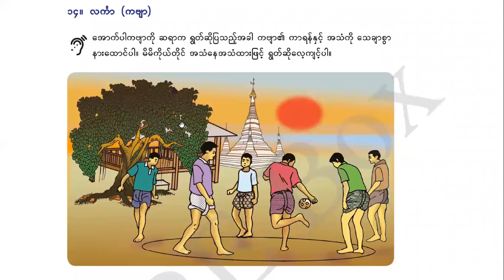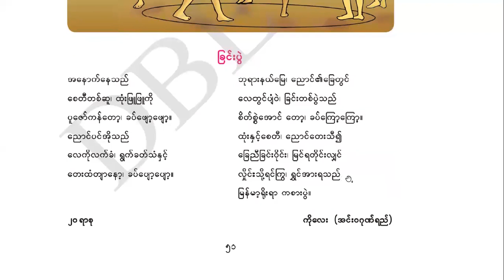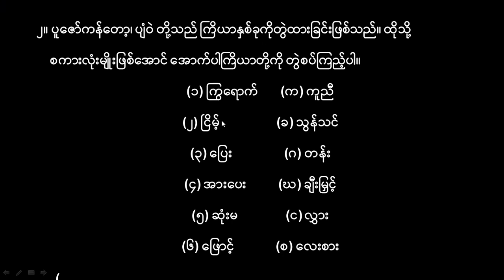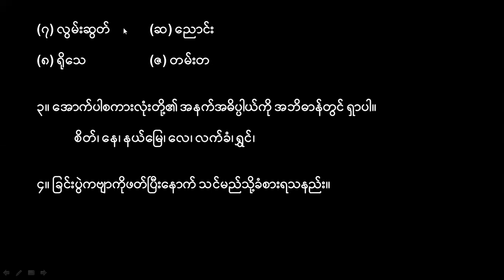G7_Myanmar_Chapter_14